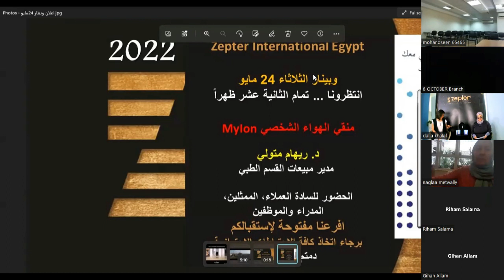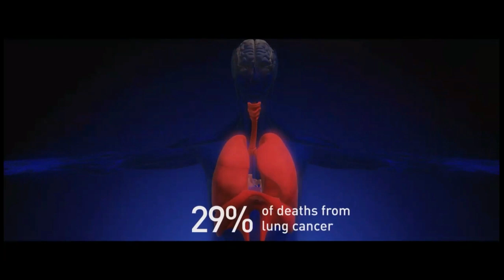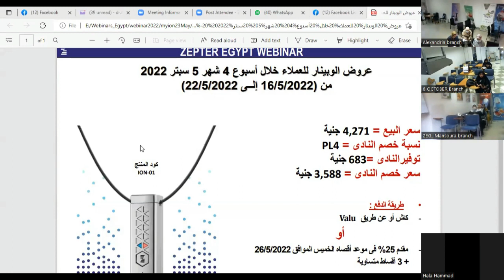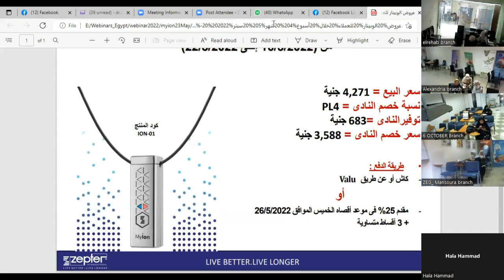MyIon Webinar 22May22